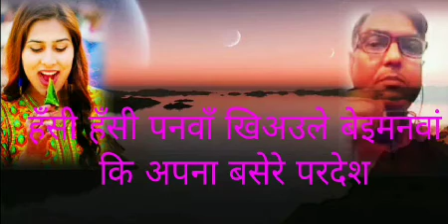Hansi hansi panwa khiawale beimanwa/ Cover Song/ Siya Ram " Sisan "